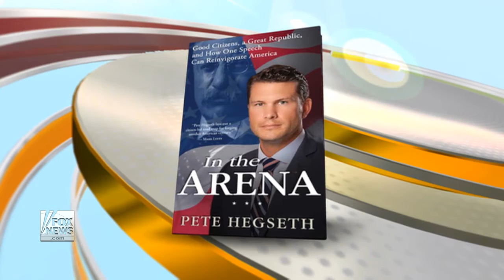Sandra Smith, Melissa Francis, Leslie Marshall, H Faulkner 5-4-16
Sandra Smith, Melissa Francis, Leslie Marshall Harris Faulkner 5-4-16